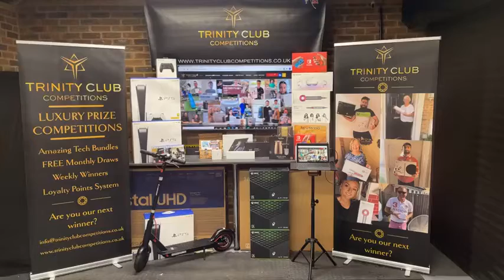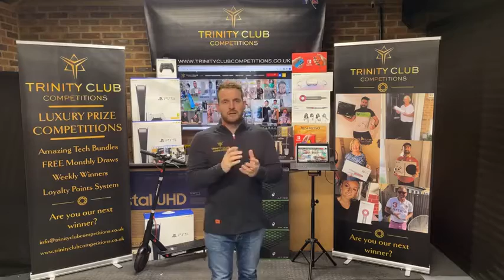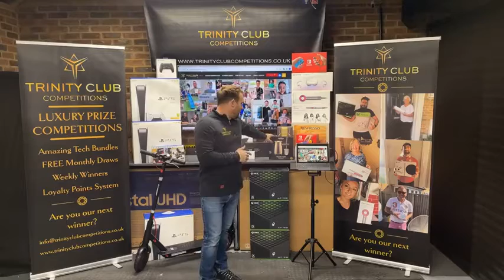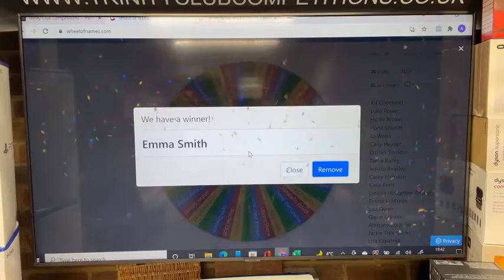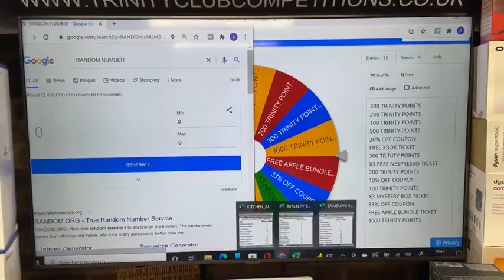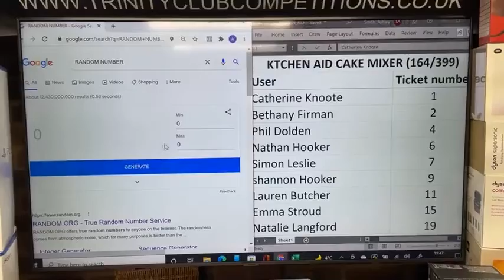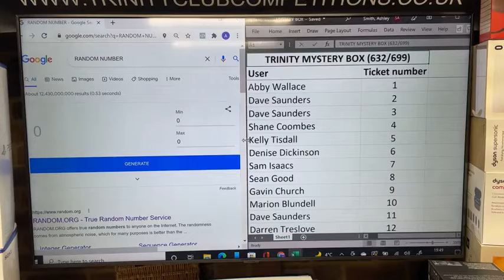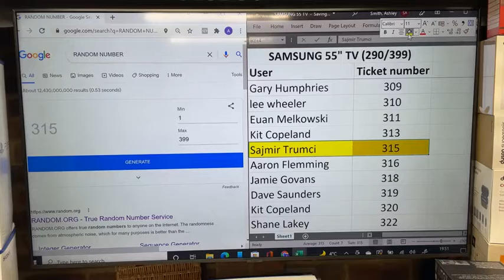25/11/21- 7 WINNERS! SAMSUNG 4K TV, MYSTERY BOX, KITCHEN AID CAKE MIXER AND FREE GIVEAWAYS!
🤞🏻⚠️ LIVE DRAW 25/11/21
🔥3 more winners coming right up

Prizes being drawn tonight:
🧁KITCHENAID 4.8L STAND MIXER
🎁TRINITYS MYSTERY BOX
🖥SAMSUNG 55” 4K HD SMART TV

New competitions launching:
🚀£500 VOUCHER CHOICE DRAW
🚀NINTENDO SWITCH OLED MODEL
🚀LUCKY DIP BOX
🚀HOT CHOCOLATE VELVETISER